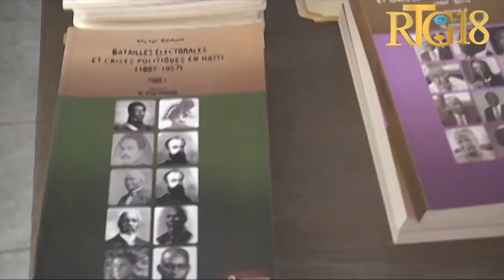Pwofesè Victor Benoit siyen 2 dènye liv ki titre"Batailles Electorales et crises politique en Haïti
Pwofesè Victor Benoit siyen 2 dènye liv ki gen pou  tit "Batailles Electorales et crises politique en Haïti tome 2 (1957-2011) ak Neuf Référendums pour renforcer la dictature en Haïti durant le 20e siècle (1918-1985)"